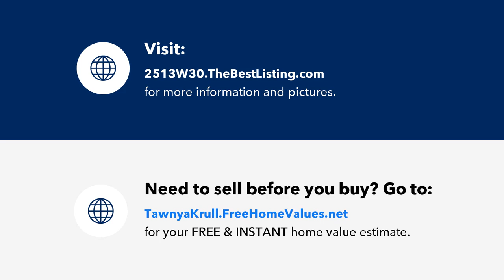2513 W 30, Lehi, UT Presented by Lifestyle Real Estate Team.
Contact Lifestyle Real Estate Team for more information.
Lifestyle Real Estate Team PLLC

This amazing Lehi model home is the gem of the neighborhood. It has all the extras and upgrades including alarm systems, 2 cameras, door sensors, ring doorbell, and set up for outdoor lighting. Fantastic open floor plan with a private office, beautiful kitchen with a separate nook that opens to a large beautiful deck which showcases the backyard beautifully. The upstairs has a romantic owners suite and large bedrooms. The basement is finished and ready for fun! The backyard is perfect for entertaining and features garden boxes, inground trampoline, and space for an RV pad. Square footage figures are provided as a courtesy estimate only and were obtained from county records. Buyer is advised to obtain an independent measurement. Playground and appliances are negotiable.

License Number: 270630-PB00

Licensed In: UT